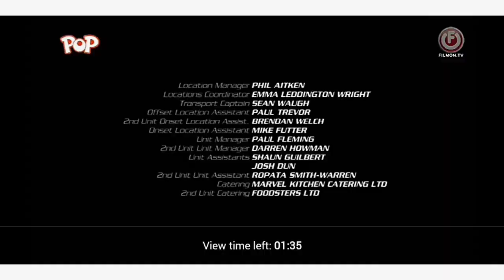pop uk 2020 ecp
ecp.